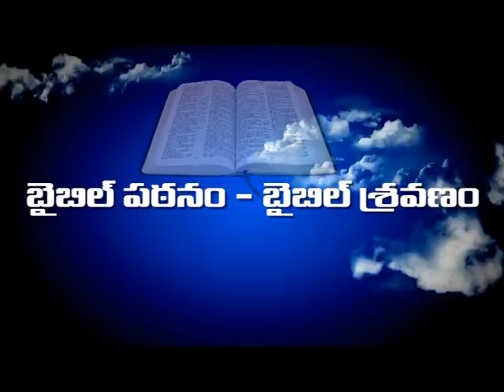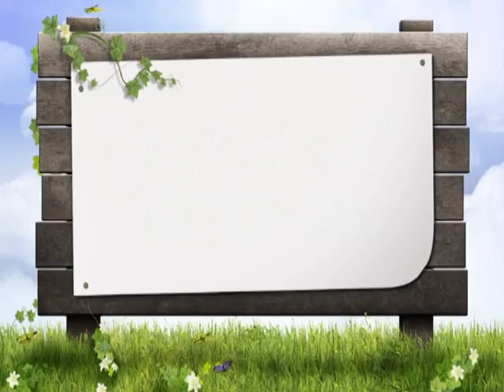57 bible patanam 18 03 17